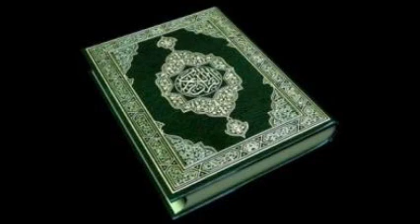سورة يس ، فهد الكندري